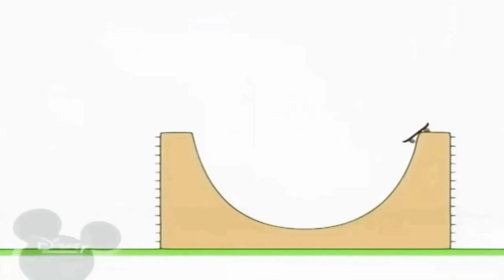25 червня 2021 р.